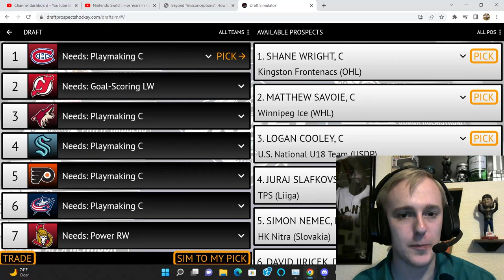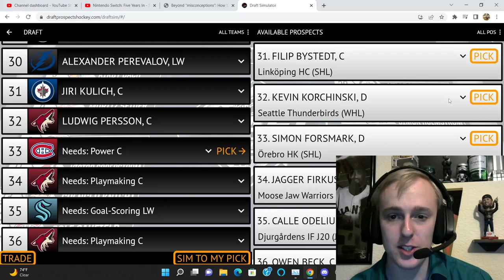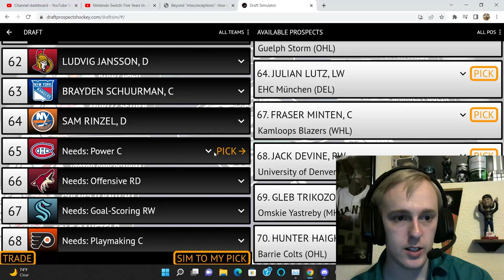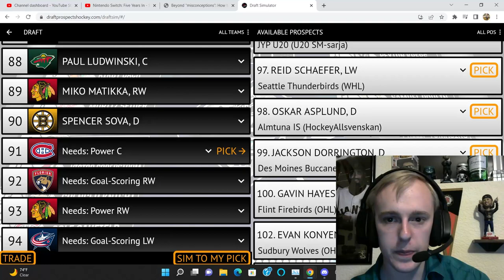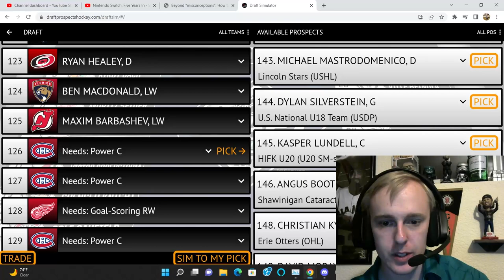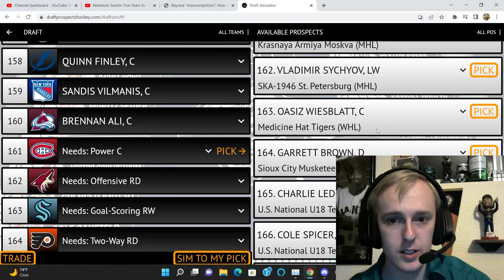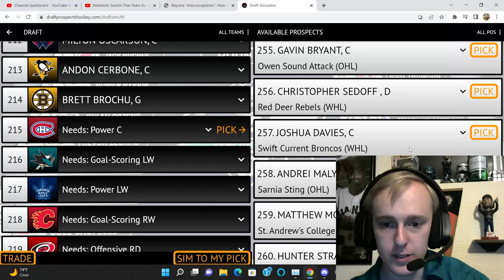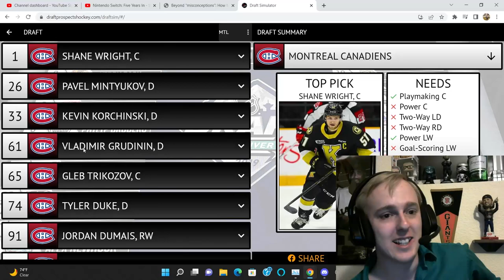Montreal Canadiens 2022 mock draft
In this video I do a mock draft from the stand point of the Montreal Canadiens. Basically, I take the role of Canadiens GM and pick guys in the draft. They have a huge amount of picks including 1st overall, so even a jester such as myself should be able to come away with at least a couple of good players for them.